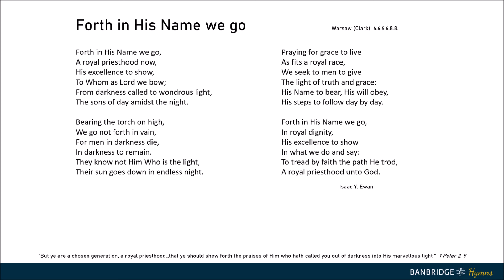Forth in His Name we go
Tune: Warsaw (Clark)